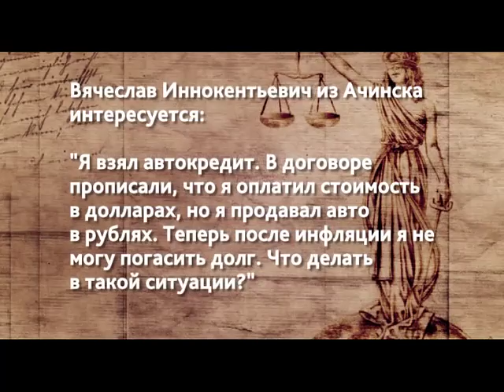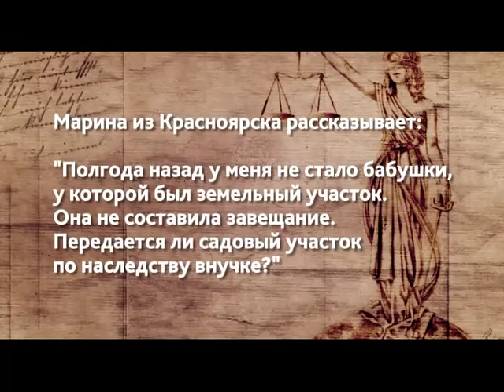Спроси юриста от 15.06.16